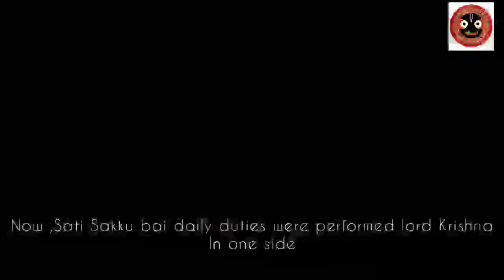LORD VITTHAL DEVOTEE SHAKHU BAI || VIKRAM GOVIND DAS